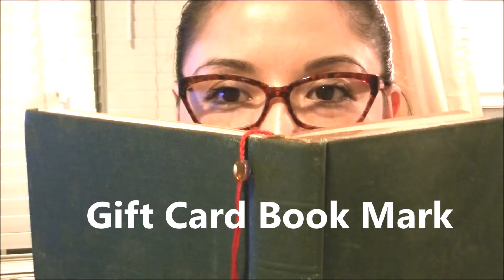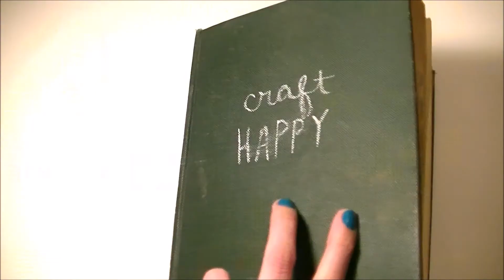Recycle Gift Card in to Book Marker | Upcycle by Craft Happy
Take all those spent gift cards and turn them in to useful book markers.
Visit the Craft Happy Facebook page for updates about upcoming and current tutorials